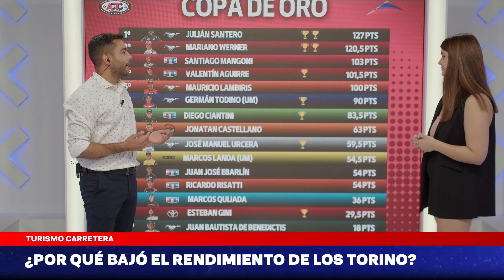Por qué bajó el rendimiento de los Torino en el TC